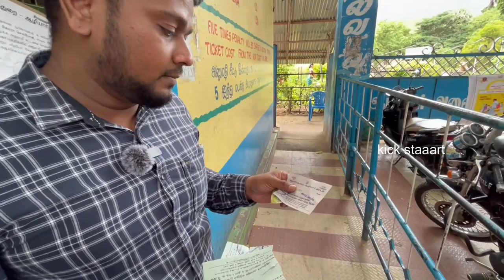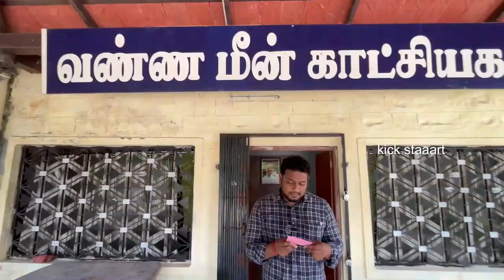சுவையான மீன் சாப்பாடு | Aliyar dam | kick staaart | Pollachi | food | fish | karaikudi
Aliyar Dam
Aliyar ((also spelt Azhiyar / Aaliyar) Reservoir is a 6.48 km2 (2.5 sq mi) reservoir located in Aliyar village near Pollachi town in Coimbatore District, Tamil Nadu, South India. The dam is located in the foothills of Valparai, in the Anaimalai Hills of the Western Ghats.[2] It is about 65 kilometres (40 mi) from Coimbatore. The dam offers some ideal getaways including a park, garden, aquarium, play area and a mini Theme-Park maintained by Tamil Nadu Fisheries Corporation for visitors enjoyment. The scenery is beautiful, with mountains surrounding three quarters of the reservoir. Boating is also available.

History
The Aliyar Dam was constructed during 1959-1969 across the Aliyar river, mainly for irrigation purposes. Aliyar Dam was inaugurated on 2 October 1962 (Gandhi Jayanti day) by then Prime minister of India, Pandit Jawaharlal Nehru, K Kamaraj, the Chief Minister of Tamil Nadu state presided over the function. The project was commissioned in September 2002 to generate Hydro Electric Power.

Hydrography

Island in Aliyar Reservoir, Dam in background
Aliyar lake receives water from Upper Aliyar Reservoir through the hydroelectric power station in Navamali and the Parambikulam reservoir through a contour canal. Aliyar dam, built as a part of Parambikulam aliyar project (PAP), retains a large reservoir. The dam is around 2 kilometres (1.2 mi) in length.

The lowest level outlet of the reservoir is 930 feet (280 m) above Mean Sea Level (MSL) and the canal intake is 980 feet (300 m) above MSL. The spillway is 1,040 feet (320 m) above MSL and the FRL (Full Reservoir Level) is 1,050 feet (320 m) above MSL. The maximum surface area is 48 hectares (120 acres) (1,600 acres). The volume of water at FRL is 3.864 Tmcft (88,705 acre-feet (109,416,000 m3)). The maximum depth is 41 metres (135 ft) and the mean depth 16.8 metres (55 ft) . The volume development is 1.2 m. The highest inflow usually occurs during July and August. The shoreline is poorly indented, the shore development is poor and shallow and the Aquatic plants and limnology of the littoral zone is also very limited.

Fisheries
Ailyar reservoir was studied by the Central Inland Fisheries Research Institute (CFRI) for eleven years from 1982 to 1992. The rate of energy conversion at primary producer level and at the fish production level at Aliyar is considered higher than in any other Indian reservoir. The indigenous fish of the reservoir includes 40 species belonging to 13 families, plus seven stocked species.

Hydel Power Project

A panoramic view of the Aliyar Reservoir
This project consists of a series of dams interconnected by tunnels and canals for harnessing the waters of the Parambikulam, Aliyar, Sholiyar, Thunakadavu, Thekkadi and Palar rivers, flowing at various elevations, for irrigation and power generation. The scheme is an outstanding example of engineering skill. At present, the discharges are being let down through three sets of sluices/ canals, viz., Pollachi Canal, Vettaikaranpudur Canal and the river sluices. Under this scheme, the irrigation discharges let down through river sluices of the Aliyar Dam utilized for power generation in a power house at the toe of the dam. Being a micro hydel scheme, this project is subsidized by the Ministry of Non-conventional Energy Sources, Government of India.